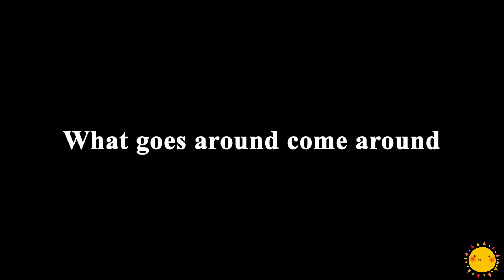Unfilial son robs the mother of the reward, but he didn't know karma is watching him